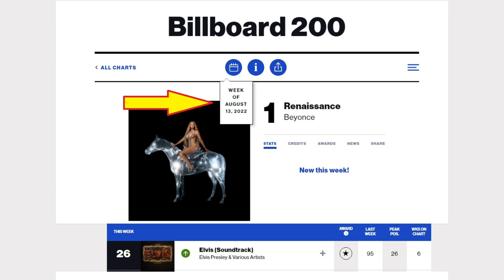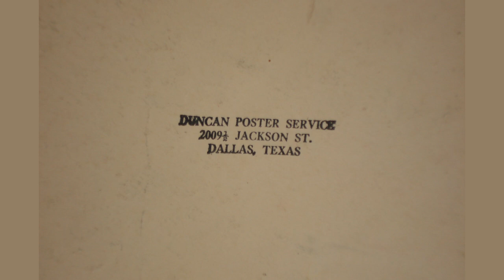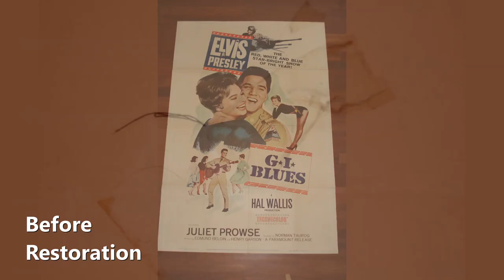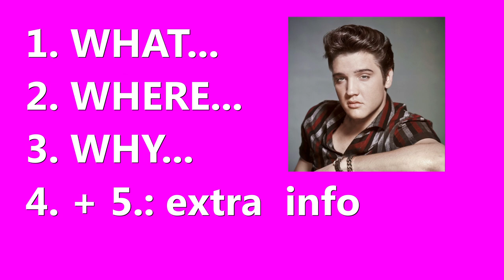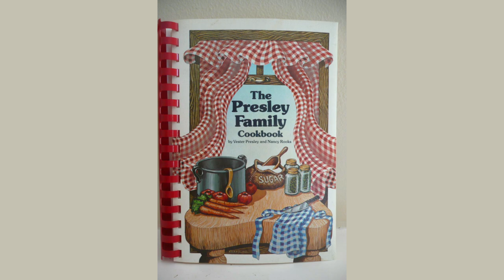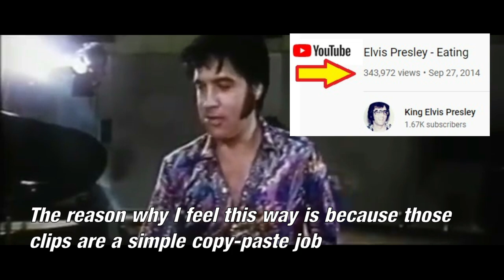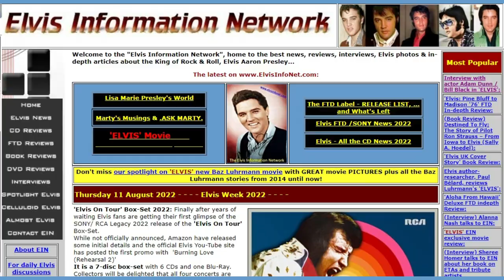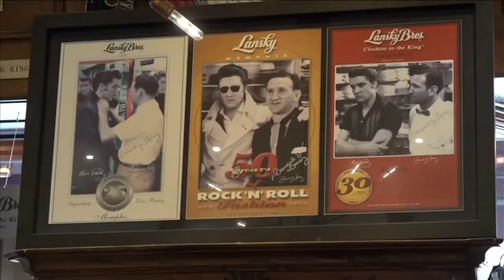Elvis Presley News Report 2022: September. (Details On Tour box-set, Lansky Brothers & Cilla's fail)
ElvisPresleyNewsReport @Emiel Maier

DON'T FORGET TO LOOK AT THE MOST RECENT NEWS REPORT ON MY CHANNEL

Every month I will post an Elvis Presley News Report.
If you like this posting then please inform other kindred spirits (like fellow Elvis-fans!). (Spread the word!) THANKS to all who have put this EPNR on their Facebook page. I truelly appreciate that!!!